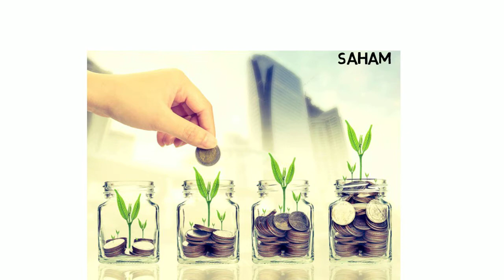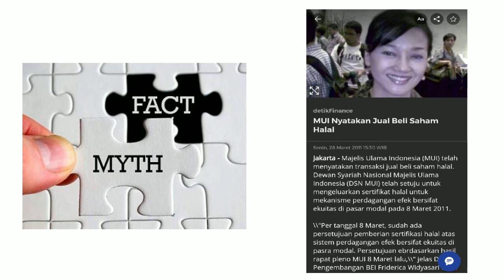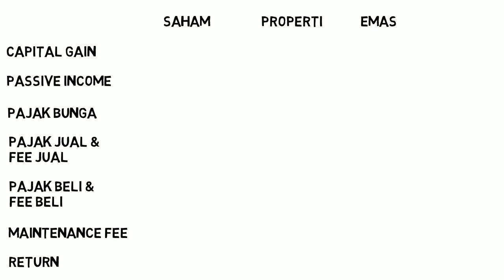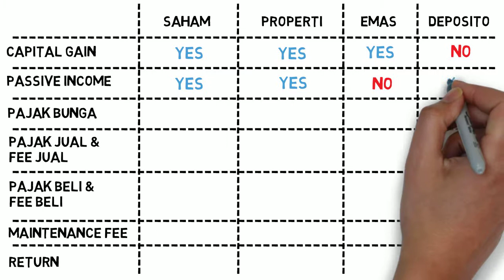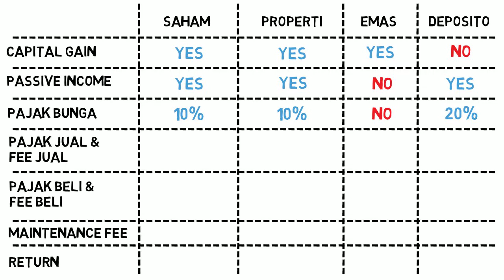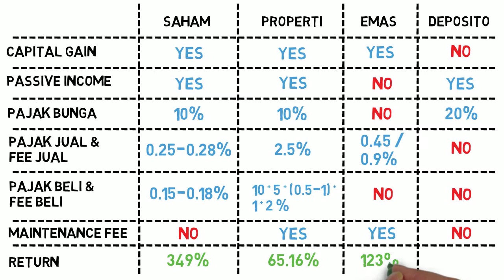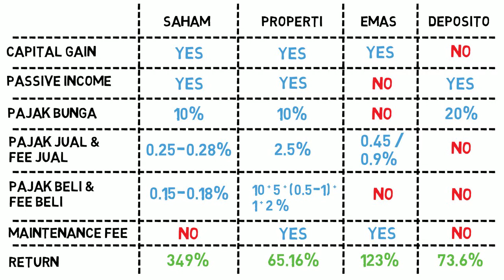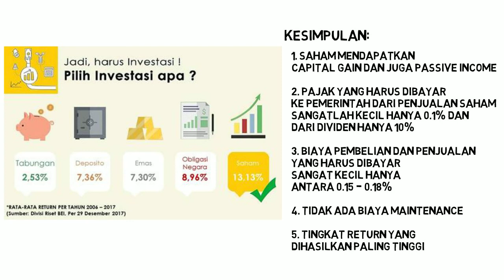Saham vs Properti vs Emas vs Deposito - Apa Keunggulan Saham Dibandingkan Investasi Yang Lain?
Di video kali ini gw akan jabarin kelebihan Saham dibandingkan investasi yang lain. Yang lupa gw masukin di video adalah tentang Likuiditas nya atau bahasa gampangnya Aset / Instrumen Investasi itu gampang di cairkan atau tidak. Klo saham sangat gampang, lo jual hari ini 2 hari kemudian uangnya udh bs lo cairin ke rek bank lo yg terdaftar di sekuritas.
Sekuritas itu apa? gw akan bahas di video selanjutnya.
Klo properti, rada lama likuiditasnya karena lo harus tunggu pembeli yang cocok dengan harga yang cocok. Belum lagi klo pembelinya mau beli pake proses KPR, tambah lama lagi prosesnya karena tunggu verifikasi dari Bank pemberi KPR nya.
Klo emas sama deposito relatif lebih cepet cair. Karena sekarang sdh banyak aplikasi Bank Digital kaya misalkan Jenius dari BTPN, BLU dari BCA, dll. Jadi walaupun kt masukin uangnya utk deposito tapi kita bisa lgsg cairin juga. Palingan bunganya yg ilang, ga jadi dapet bunga. Klo emas tinggal jual ke toko emas.

Tunggu video selanjutnya dari SAHAM PEMULA ya. Jangan lupa kalo ada yg mau lo tanya atau bahas di video selanjutnya komen di bawah ya.

Nah link yg gw pake untuk perbandingan data return ini ya. Klo mau klarifikasi atau protes silahkan ke link masing2 ya.